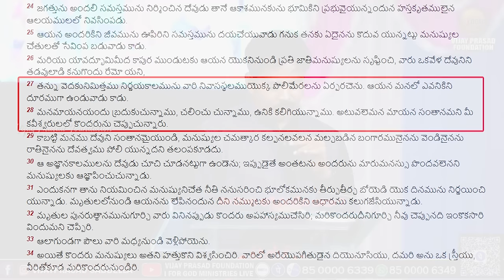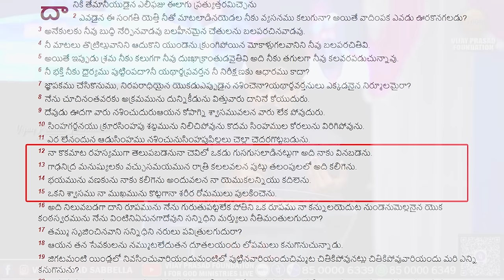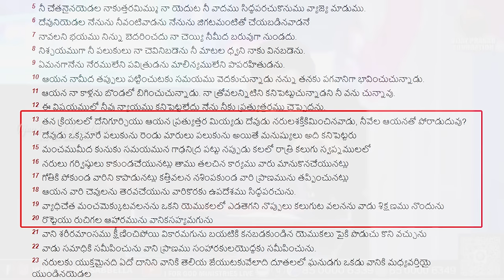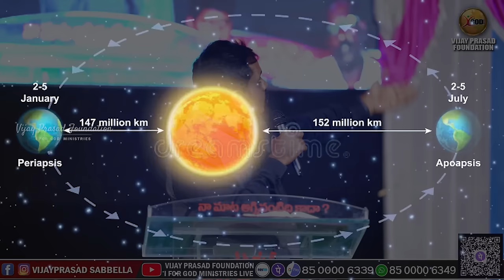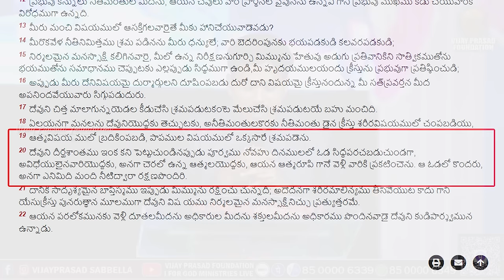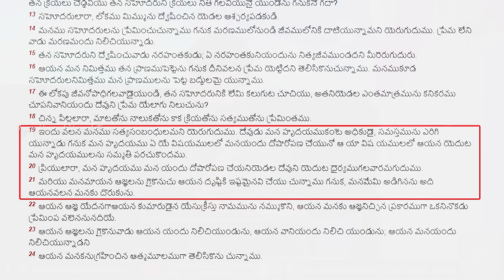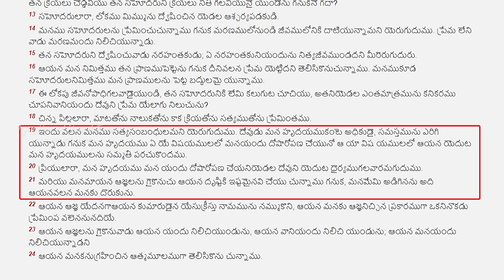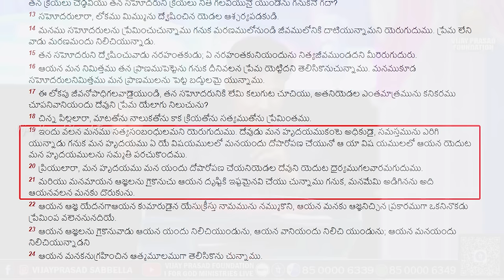దేవుని స్వరం ఏ టైంలో వినబడుతుంది? ఎలా గుర్తుపట్టాలి? | VIJAY PRASAD FOUNDATION